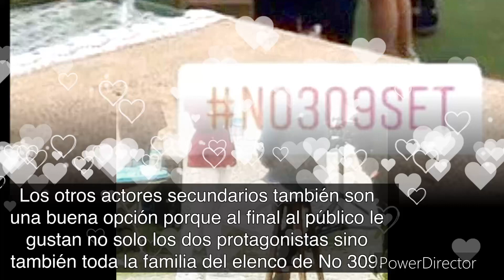Memories Behind The Scene No 309 That You Will Missed